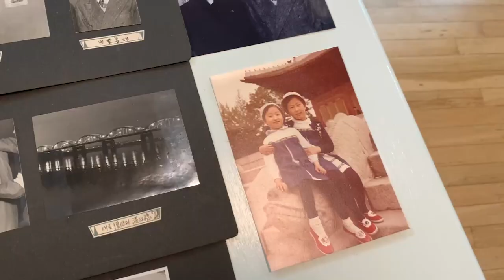Don Mee Choi, Poet and Translator | 2021 MacArthur Fellow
MacArthur Fellow Don Mee Choi is bearing witness to the effects of military violence and U.S. imperialism on the civilians of the Korean Peninsula.